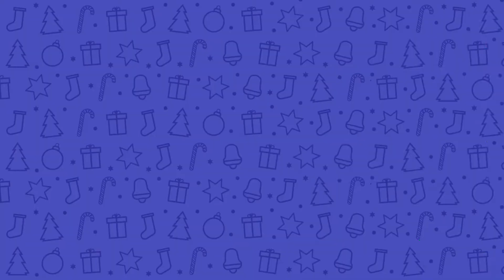New Episode| Merry Christmas| Video.| 2mins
Japheth - Jesus Ministries ♪